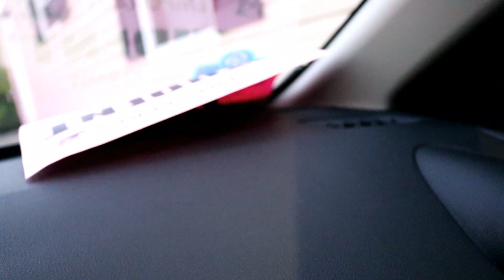Que hacer cuando estas aburrido? Recorridos en auto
Y na de las cosas que mas me relajan y me ayudan a pensar en nuevas cosas, me ayuda a ver nuevas cosas, algo muy bueno es aprender a disfrutar de las pequenas cosas de la vida